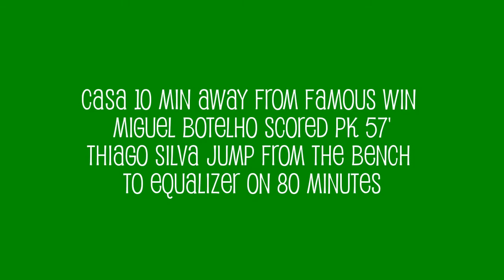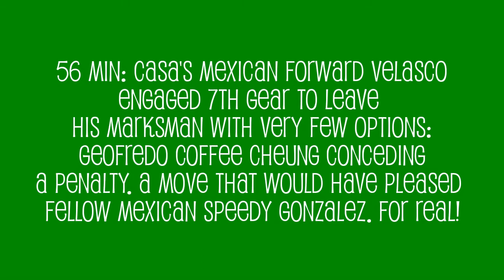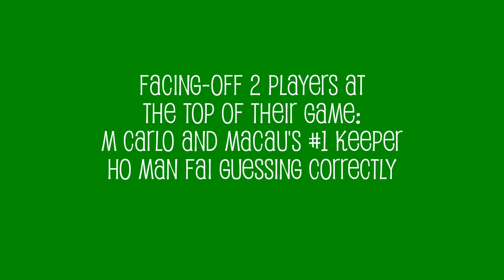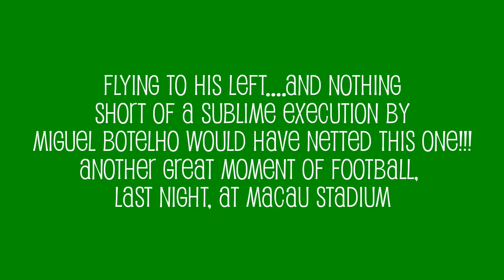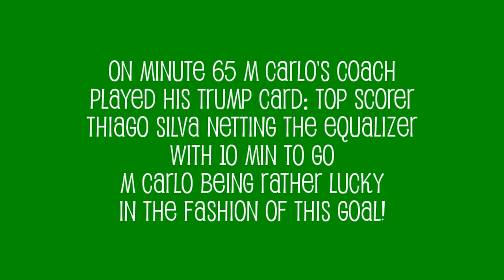Monte Carlo's lucky 80 minute goal denies Casa de Portugal a famous victory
Casa de Portugal were 10 minutes away from a famous win over 2013 League Champions Monte Carlo. Miguel Botelho opened the score for the 2014 Division 2 Champions converting a penalty kick. Only fpr top scorer Thiago Silva top jump from the bench and score the equalizer on 80 minutes
"Edited the video with match statistics data + edited captions + some mild color fx and sound enhancement...Copyright Disclaimer Under Section 107 of the Copyright Act 1976, allowance is made for "fair use" for purposes such as criticism, comment, news reporting, teaching, scholarship, and research.